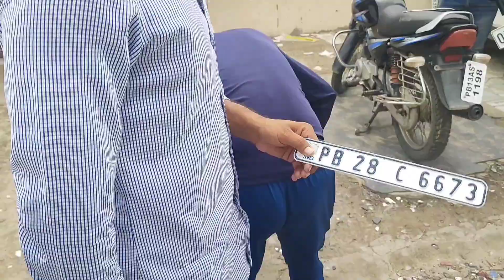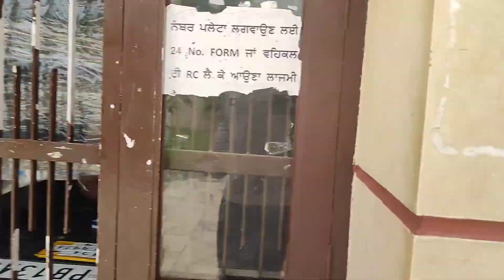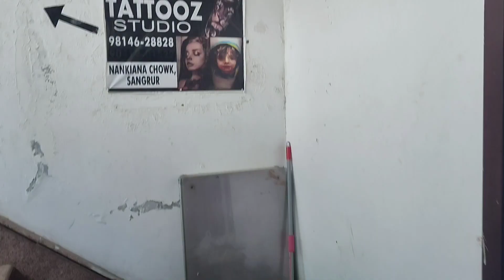ਸਰਕਾਰੀ ਨੰਬਰ ਪਲੇਟਾਂ ਫ਼ਾਲਤੂ ਲੁੱਟ। govt no plates in sangrur।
welcome to SOHI VLOGS

 govt. no. plates apply
govt. no. plate apply